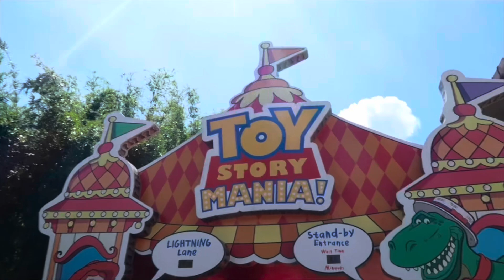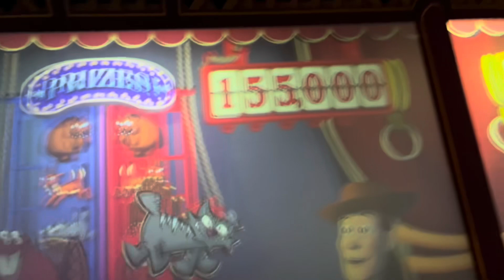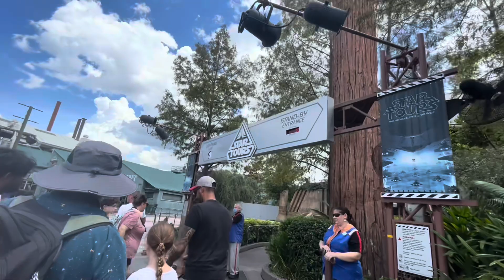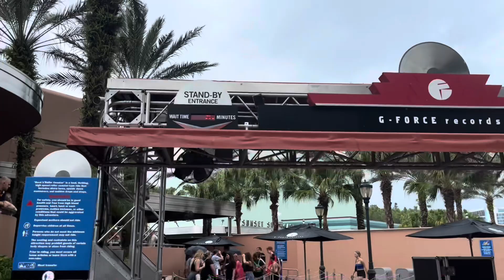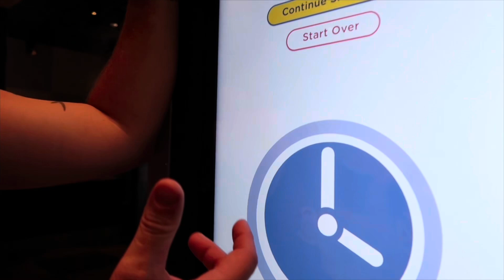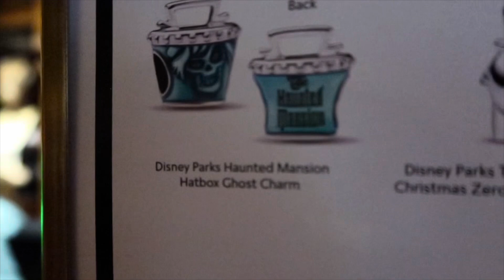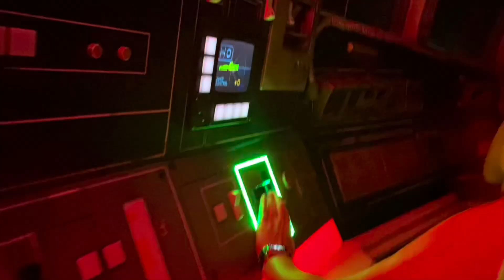Hollywood Studios with no Genie + | Steak n Shake | DAY 2 | Florida | August 23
Hello and welcome back. You’re joining us on day 2 at Hollywood Studios.

It’s been 4 years and it was so good to be back.